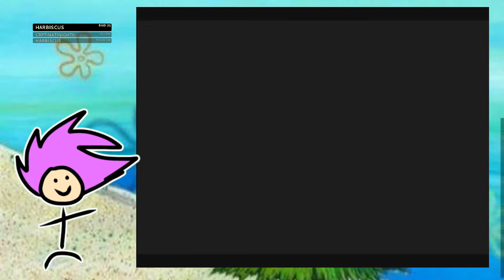Revisiting Dragon Ball Sagas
Dragon Ball Sagas Gameplay
Dragon Ball Z co op
Dragon Ball games 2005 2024